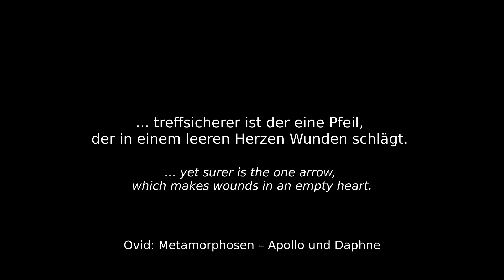CHEN Chengwen: Lorbeerbaum – Annegret Mayer-Lindenberg (Viola d’amore) – film by Tobias Klich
Commissioned work by Annegret Mayer-Lindenberg as part of the project “Viola d’amore JETZT! 2022”

supported by: Der Senator für Kultur Bremen, Kulturamt Stadt Köln, GEMA Stiftung, Musikfonds e. V. mit Projektmitteln der Beauftragten der Bundesregierung für Kultur und Medien im Rahmen des Sonderprogramms Neustart Kultur, Katrin and Werner Rabus